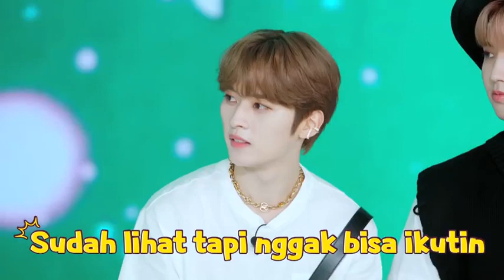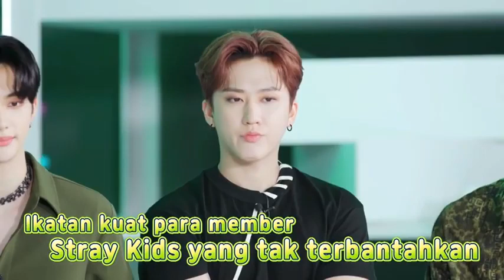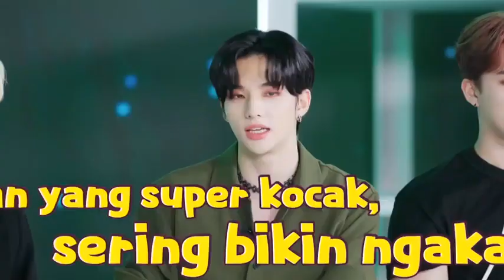Stray kids x Tokopedia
si puedo lo subtítulo es que estoy con muchas tareas atrasadas 😩🤙🏼 y si no las entrego todas antes del viernes puedo reprobar 😭

Descargo de responsabilidad de derechos de autor Según la sección 107 de la Ley de derechos de autor de 1976, se permite el "uso justo" para fines tales como críticas, comentarios, informes de noticias, enseñanza, becas e investigación. El uso justo es un uso permitido por la ley de derechos de autor que de otro modo podría infringir. Sin ánimo de lucro, educativo o personal.